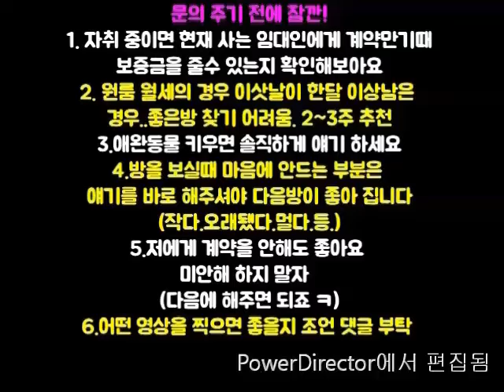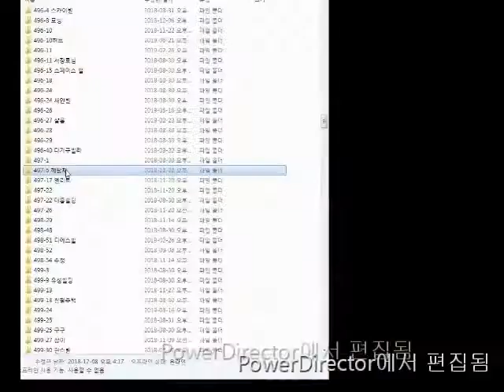신림역투룸전세 900M 신축급 풀옵션 투룸 (반지층) 전세 1억4천 (대출가능)